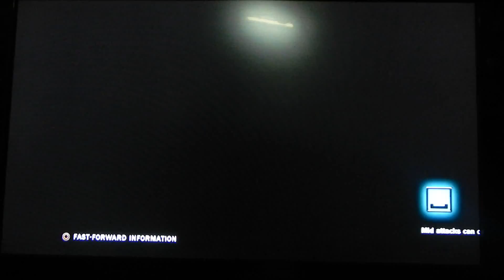Tekken Tag 2: Gogoy (Xiaoyu/Dragunov) Vs SoDam (Miharu)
Online PSN